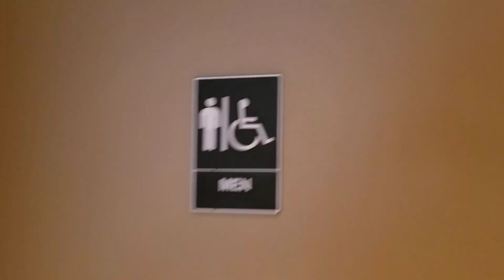603. Cailloux theater restroom 2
This restroom is ok
5/10